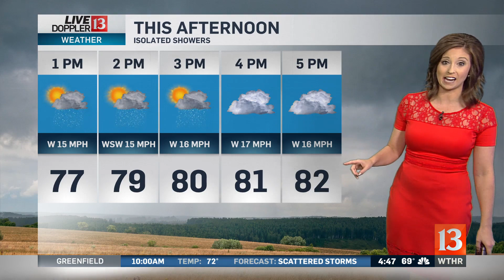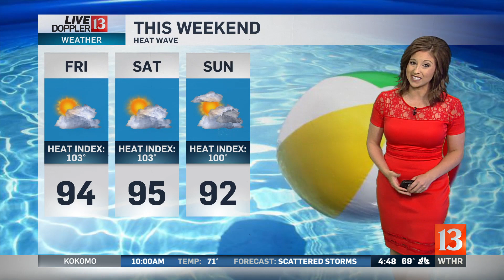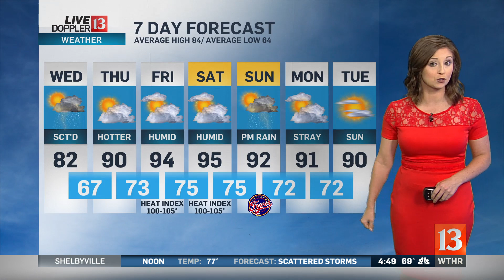Live Doppler 13 Weather Sunrise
Lindsey Monroe brings you the latest on the upcoming weather you can expect in the next few days.